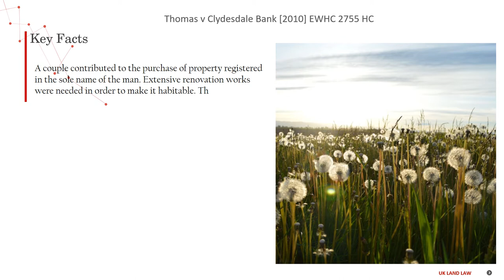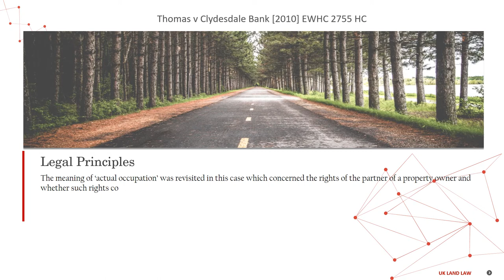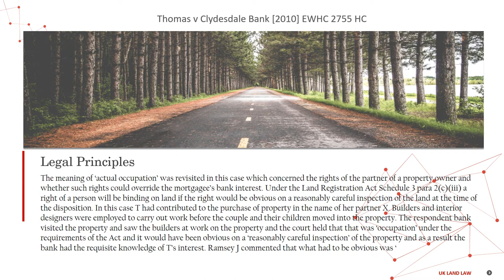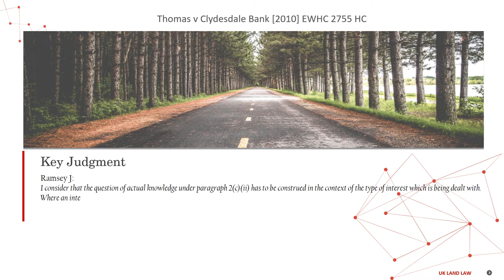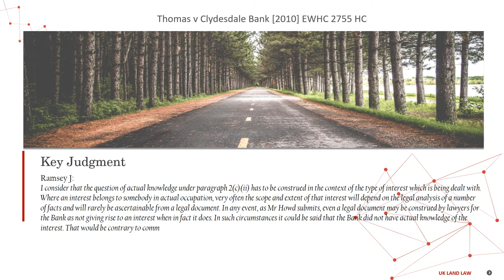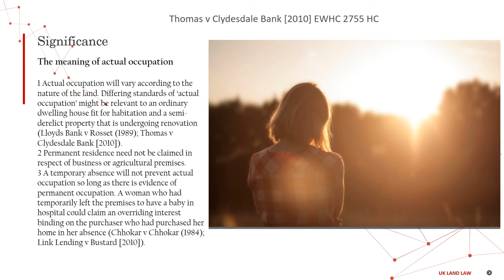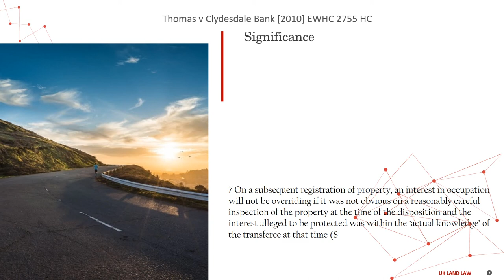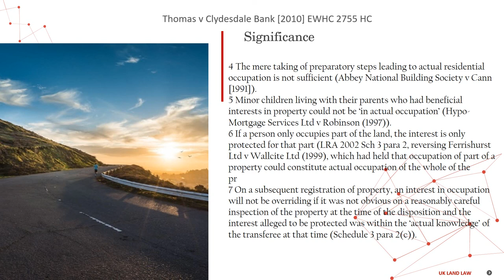[Case Law Land] ['the meaning of actual occupation'] Thomas v Clydesdale Bank [2010] EWHC 2755 HC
5 minutes know interesting legal matters
Thomas v Clydesdale Bank [2010] EWHC 2755 HC